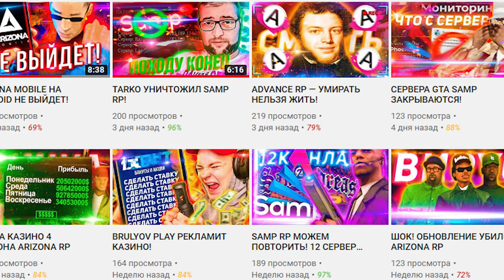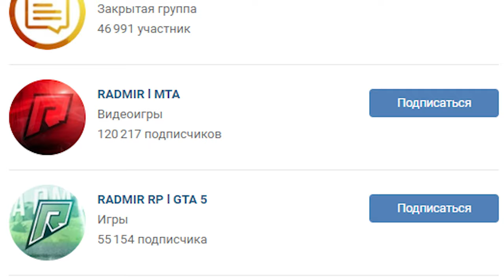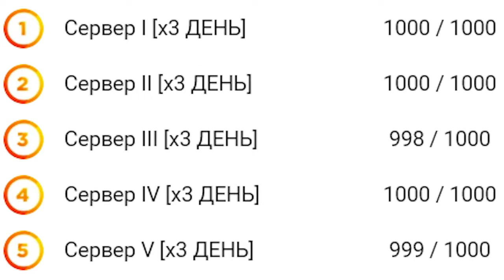RADMIR RP CRMP УНИЧТОЖИТ ARIZONA RP В GTA SAMP !